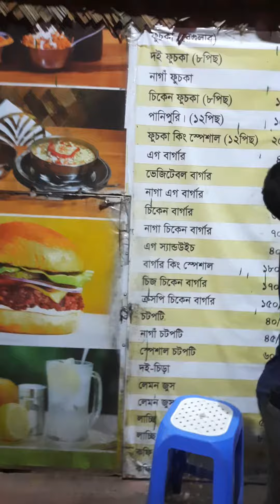Sylhet Walkway Becomes a Tourist Spot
sylhet news
Sylhet
sylhet city
sylhet tour
Sylhet walkway
sylhet city tour 4k
sylhet city tour 2021
sylhet city tour 2020
Sylhet city tour
bangla news
somoy tv
latest bangla news
Sylhet bonna paristhiti
Sylhet tourist news
Sylhet new tourism
sylhet tour guide
sylhet tourist place
Jollar par walkway sylhet